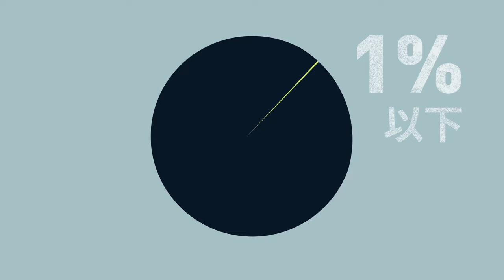グリーン水素とは？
そもそもグリーン水素とは何か？
気候危機対策としてなぜ重要なのか？
短い動画でしっかり解説しました。

詳細は当団体の水素ファイルからご覧ください。

00:00 気候危機に立ち向かう
01:15 グレー・ブラック水素
01:30 ブルー水素
02:04 ピンク水素
02:14 グリーン水素

グリーン水素の責任ある製造、取引、そして使用に関する解説動画もあわせてご覧ください。

本動画は次の言語で提供しております：アラビア語、英語、フランス語、ドイツ語、ポルトガル語、韓国語、スペイン語